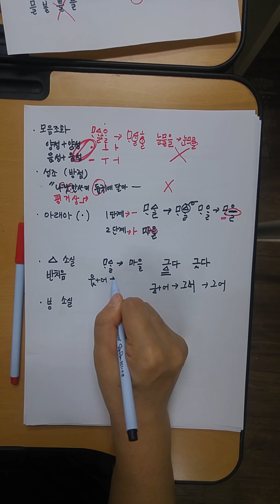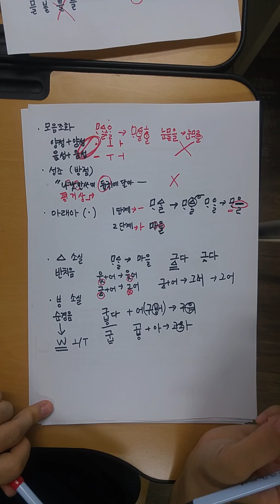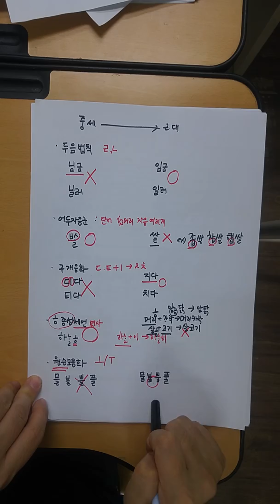수지쌤의 국어시간 - 중세국어 음운 개념정리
음운 등 개념정리